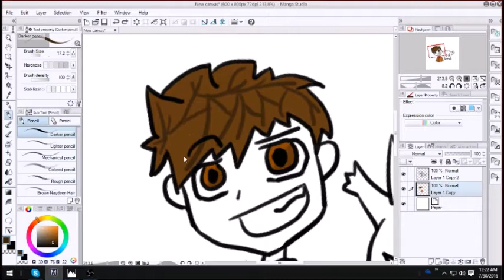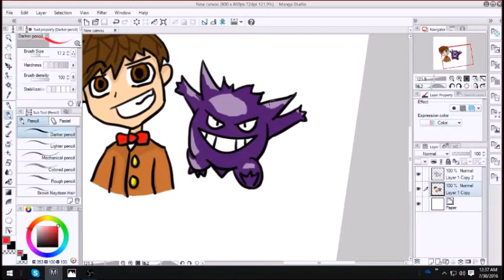CRL TheDoctor 1 Speed Art | By Hay Naydeen